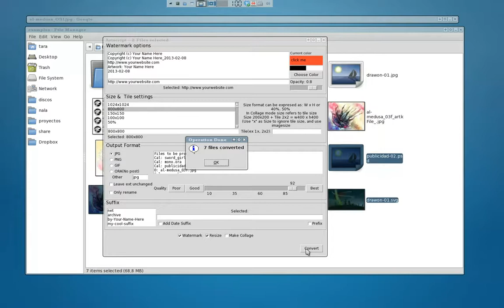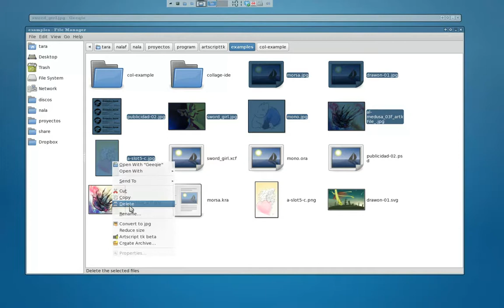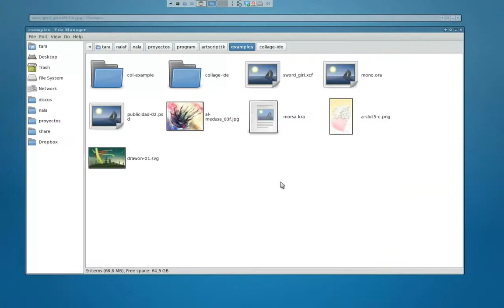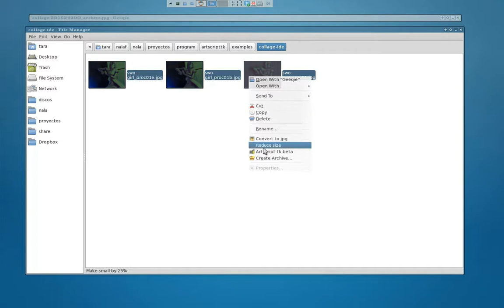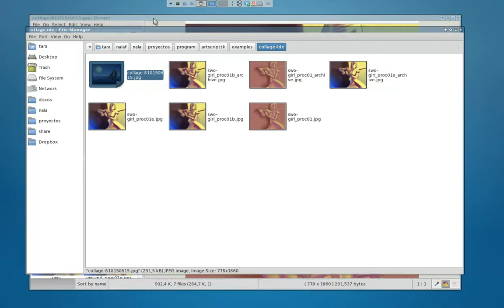Artscriptk-v0.8.6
Artscript v0.8.6
a little script inspired by the work of David Revoy's original script (info
It helps to fast deploy simple watermarked images, resizes and conversion without opening the command line.